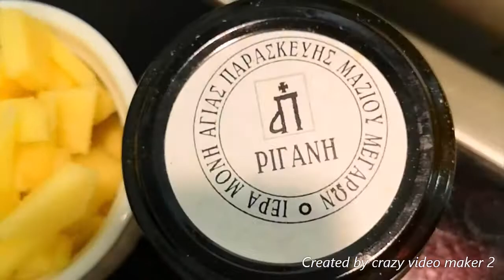Ginisang Pusit na my Kamatis Sautéed Squid with Tomatoes